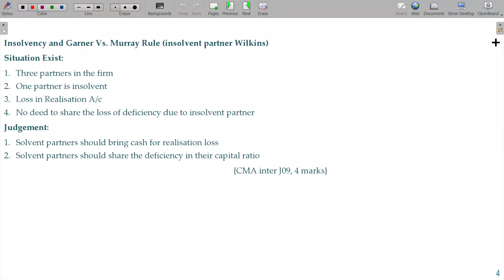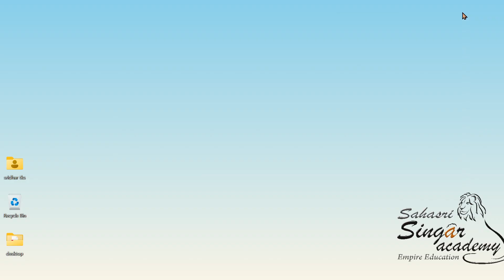Partnership Accounting 23.4.4 - Dissolution - Garner v Murray - Explained